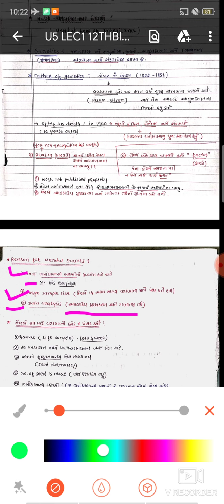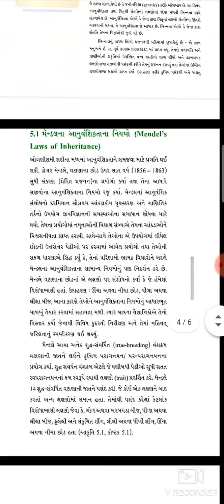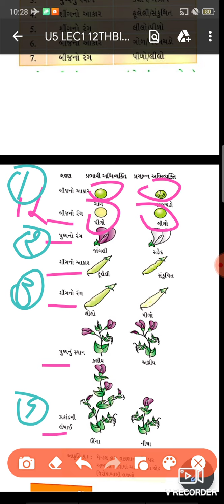Chapter 5 – Principles of Inheritance and Variation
12th BIOLOGY ||LEC1 || INTRODUCTION